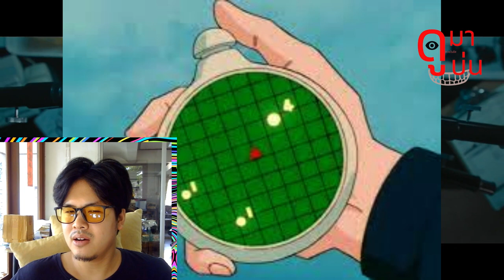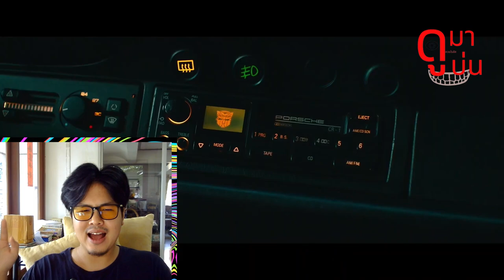รีวิว transformers : rise of the beasts ( สปอย ) เป็นหนังที่ plot hole เยอะมาก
คลิปนี้ไม่ได้ต้องการสร้างความร้าวฉานแต่อย่างใด เป็นเพียงความคิดเห็นส่วนตัวครับ และผมก็ไม่ใช่กูรูด้านหนัง ไม่จำเป้นต้องรุ้ทุกอย่างและที่สำคัญกุไม่จำเป็นต้องทำการบ้านก่อนดูหนังหรือก่อนรีวิว! ถ้าพร้อมแล้วก้ไปหยิบ ป็อบคอร์น มาไอ้สลัด

ช่วยค่าน้ำค่าไฟได้ที่ ธ.กสิกรไทย วุฒิภัทร วงศ์ศรีรุ่งเรือง
ขอบคุณทุกๆโดเนท ครับ : )